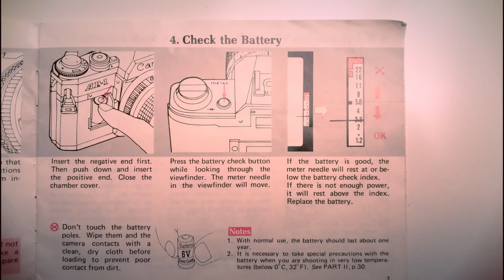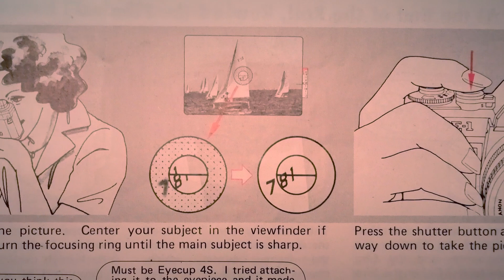Cómo usar Canon AE1 (español) en 5 pasos | Cámara analógica quick review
Tienes en tus manos una Canon AE-1, una de las cámaras analógicas más famosas del mercado. Seguro que la ilusión de empezar a tomar fotos con ella es enorme. No te preocupes, sigue estos 5 pasos para tener un conocimiento básico y esencial de tu nueva compañera de aventuras. La quick review que estabas esperando.